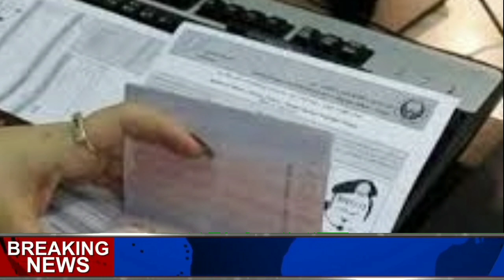Dubai All Visa Big Update Today | Dubai king Big Announcement | work visa | Visit visa 30 09 2021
DubaiCopyright Disclaimer under section 107 of the Copyright Act of 1976, allowance is made for “fair use” for purposes such as criticism, comment, news reporting, teaching, scholarship, education and research.اگر آپ دبئی کا ورک ویزا لینا چاہتے ہی
تو آپ کو تھوڑی سی محنت کرنی ہوگی
اس چینل پر دبئی اور سعودی عرب کی ہر خبر ہوتی ہے ڈیلی کی نئی نئی خبریں ہم آپ تک پہنچاتے ہیں اس چینل کو سبسکرائب کریں اور دوستوں کے ساتھ شیئر ضرور شیئر کریں
اس چینل کو زیادہ سے زیادہ دوستوں کے ساتھ شیئر کریں
اور اس چینل کو زیادہ سے زیادہ سپورٹ کریں تاکہ ہر ویڈیو کا جو لیٹیسٹ نوٹیفیکیشن ہوتا ہے سب سے پہلے آپ لوگوں تک پہنچے
اور چینل کو سبسکرائب کرنا مت بھولیں اور چینل کو لائک بھی ضرور کریں
Every news of Dubai and Saudi Arabia is on this channel
On this channel, every news about the conquest of Saudi Arabia and Dubai and about the Visa Visa and Agreement Visa is done in Delhi.

visa news
dubai visa
world news with malik All Visa Big Update Today
Dubai king Big Announcement | work
visa | Visit visa